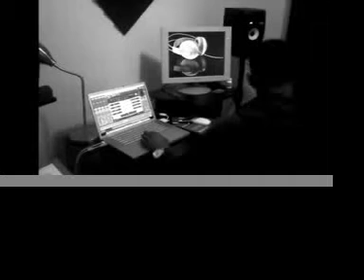Clint's R&B Joint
Making a new R&B track.